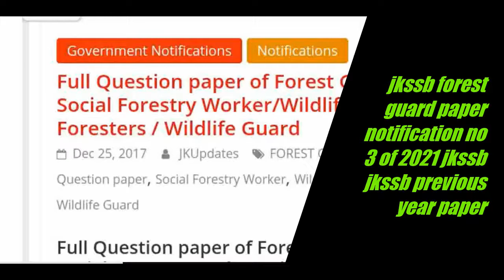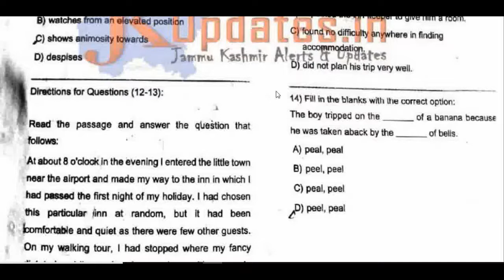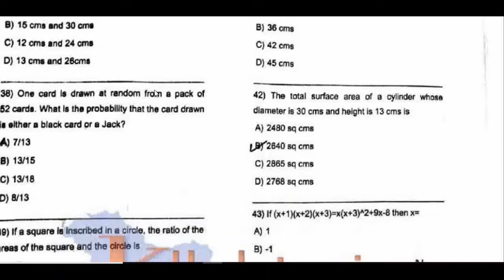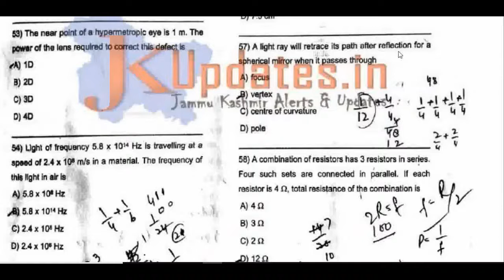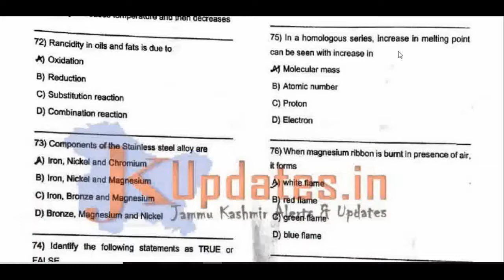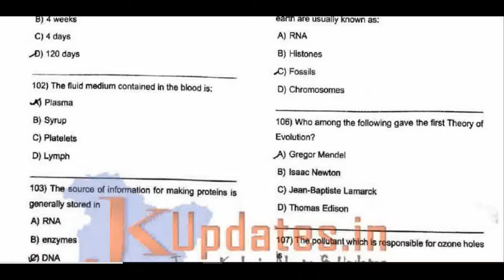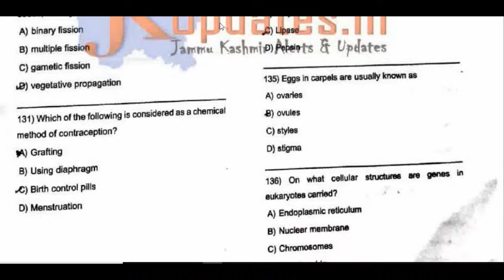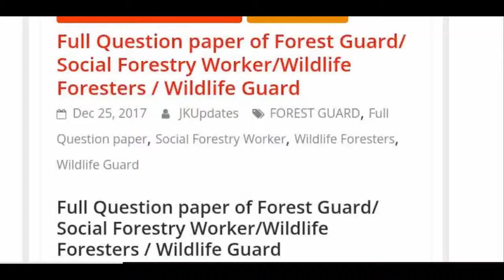forest gaurd paper |jkssb notification no 3 || jkssb 10th/12th jobs | previous year full paper